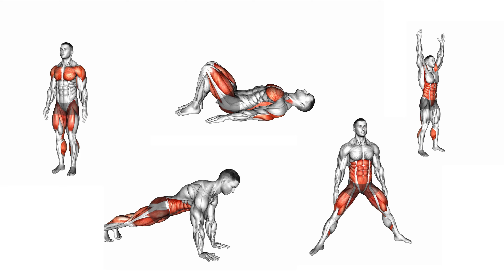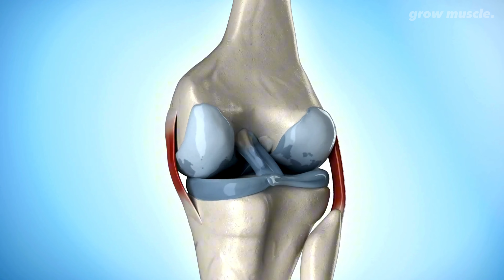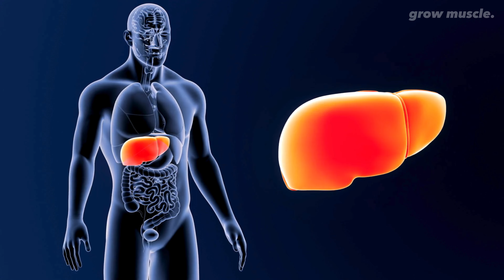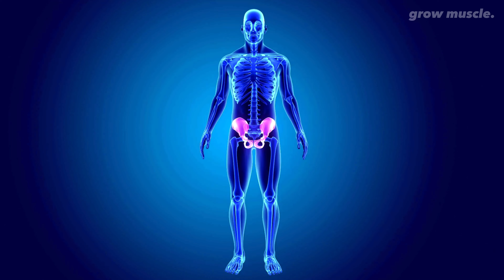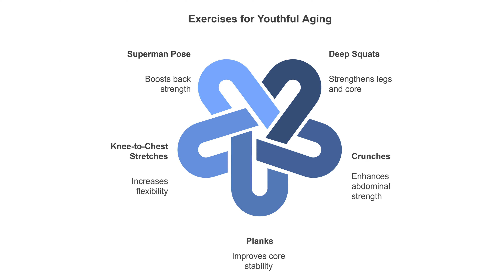5 Anti Aging Exercises to Live Longer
5 Anti Aging Exercises to Live Longer
Discover the 5 most anti aging exercises that will transform your body and help you live longer! These anti-aging exercises are specifically designed to improve flexibility, strength, and posture, keeping you youthful and full of energy. From face anti aging exercises to full-body movements, we reveal the most anti aging exercise secrets that enhance longevity and vitality.
In this video, you’ll explore the best anti aging exercises that require no fancy equipment. These 5 anti aging exercises include deep squats, planks, and other exercises to make you live longer. Learn how to incorporate these live longer exercises into your routine for maximum benefits.
Whether you're new to fitness or a seasoned pro, these 5 best anti aging exercises to keep you youthful are simple, effective, and backed by science. Don't miss the most anti aging exercise revealed—start your journey to a healthier, longer life today!

Complete Workout Package For Home👇
✔Push Up Board, Pilates Bar & 20 Fitness Accessories with Resistance Bands & Ab Roller Wheel

0:00 Intro
Exercise No.1
Exercise No.2
Exercise No.3
Exercise No.4
Exercise No.5
Final Thoughts